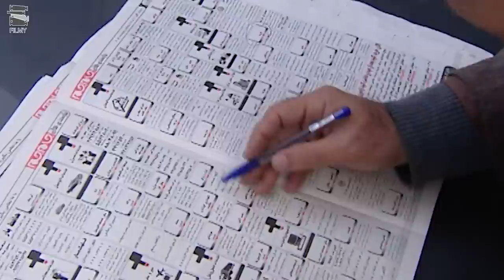سریال نقطه سر خط - قسمت 7 | Serial Noghte Sare Khat - Part 7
سریال نقطه سر خط - قسمت 7

خلاصه داستان:
سریال دربارهٔ کارمند اجاره نشینی هست که در گیر و دار ازدواج و تهیه جهزیه دخترش بعد از مدت‌ها تقاضای وام او مورد موافقت قرار می‌گیرد، اما همزمان حکم بازنشستگی اش صادر می‌شود و در این میان خانمی وارد زندگی او شده و به وی کمک میکند که ماجراهایی را برای شخصیت‌های داستان به وجود می‌آورد.

بازیگران:
 اشکان اشتیاق ، اصغر حیدری ، افسانه ناصری ، بهشاد شریفیان ، حمید لولایی ، داریوش سلیمی ، علی صادقی ، غلامرضا نیکخواه ، کریم قربانی ، مرجانه گلچین ، مریم سعادت ، مونا بیگی

کارگردان:  سعید آقاخانی
تهیه کننده:  ایرج محمدی، مهران مهام
نویسنده: مصطفی کیایی، سعید جلالی

برای مشاهده قسمت های دیگر سریال نقطه سر خط بر روی لینک زیر کلیک نمایید:

Serial Noghte Sare Khat - Part 7

Synopsis:
The series is about a rent-seeking employee who is in the middle of getting married and preparing his daughter's equipment...

Release: 2012

Cast:
 Ashkan Eshtiaq, Asghar Heydari, Afshane Naseri, Behshad Sharifian, Hamid Lolaei, Dariush Salimi, Ali Sadeghi, Gholamreza Nikkhah, Karim Ghorbani, Marjane Golchin, Maryam Saadat, Mona Beigi.

Director: Saeed Aghakhani
Producer: Iraj Mohammadi, Mehran Maham
Author: Mustafa Kiaei, Saeed Jalali